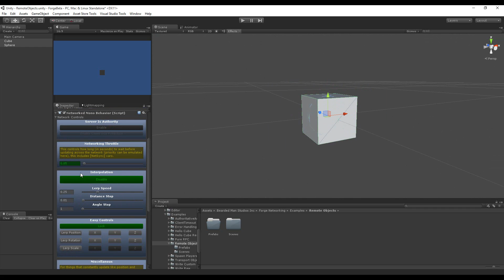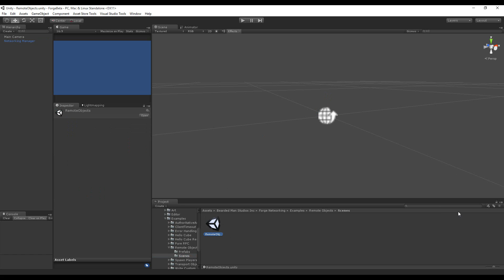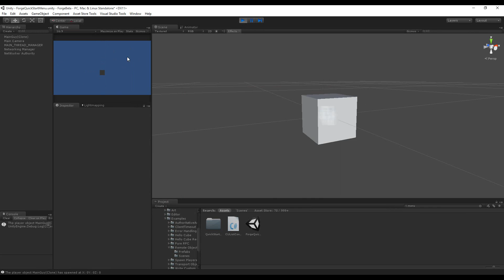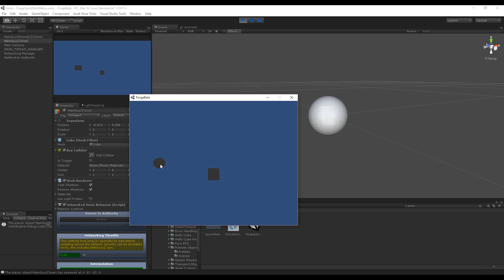Spawn Remote Object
In this video we go over how to create a different object for the other players but allow the current player to spawn its normal object.